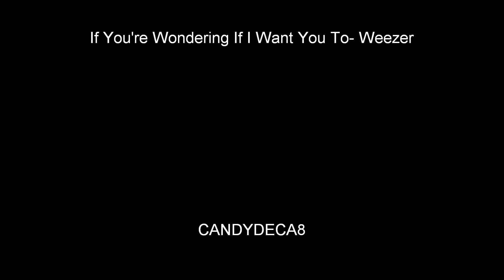Stupid Fun in the Neighborhood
what happens when i walk around with my friends because I still dont have a driver's license.. so we get to stop by different places and jam and rock n roll on the way.

song : "If you're wondering if i want you to , i want you to" by a sexy gnarly rad sweet  band called WEEZER